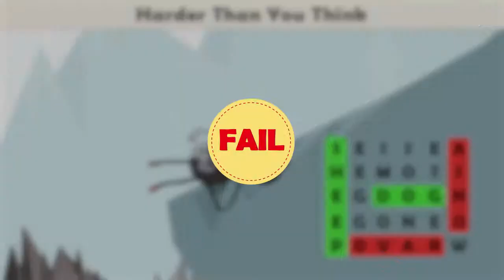高尔夫球杆1280 15s